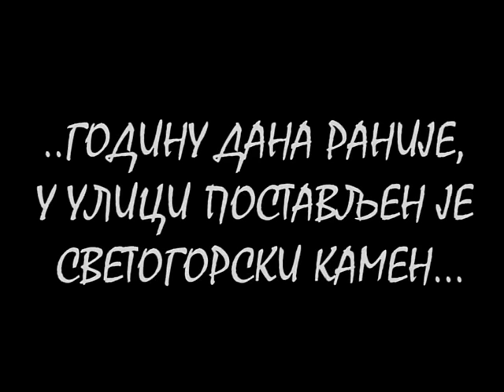VREME ČUDA-LIK MONAHA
ČUDESNI DOGAĐAJ U GRADU VRŠCU...PROJAVLJIVANJE LIKA MONAHA U ULICI JAŠE TOMIĆA, U KOJOJ POSTAVLJENA JE "LINIJA" KAMENA U TOKU RENOVIRANJA ULICE..NAKON JEDNE GODINE PROJAVLJEN JE LIK MONAHA..